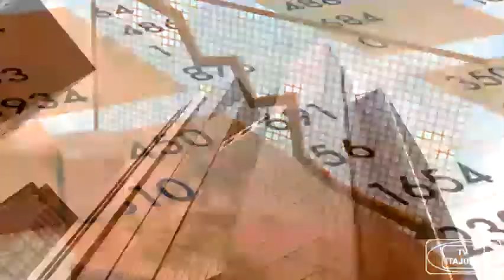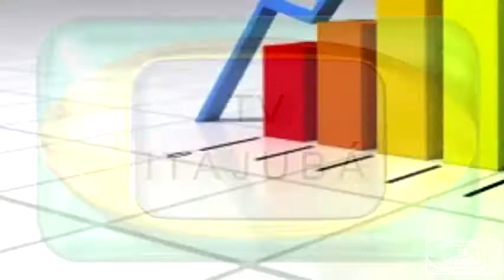EMPRESA NA TV - Michel Scharwtz